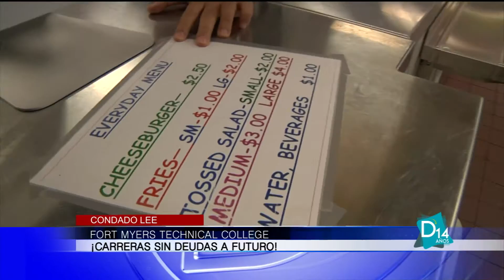Carreras sin deudas a futuro en Fort Myers Technical College